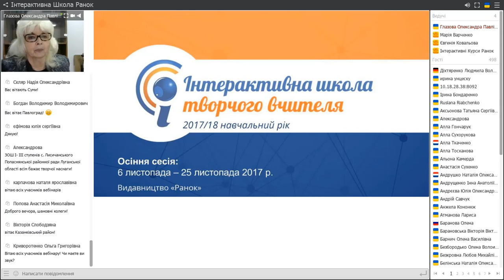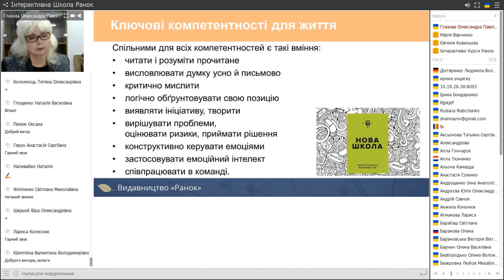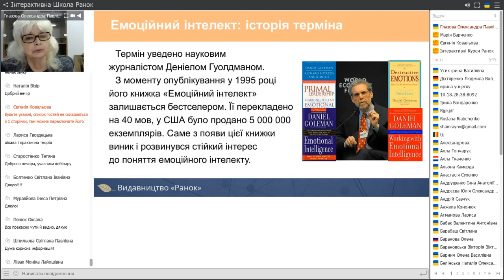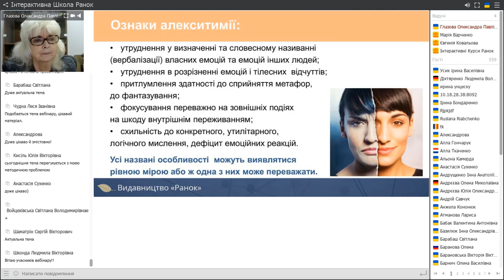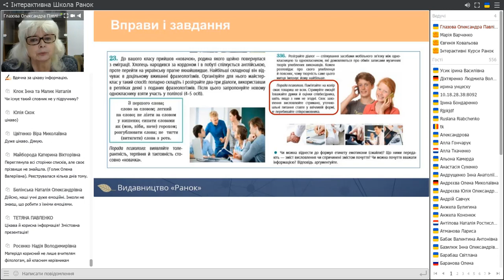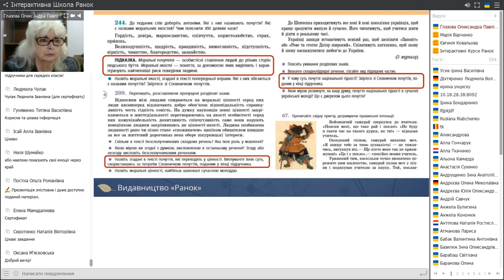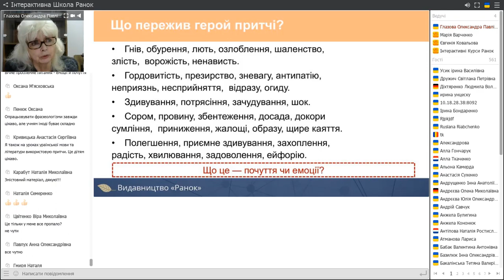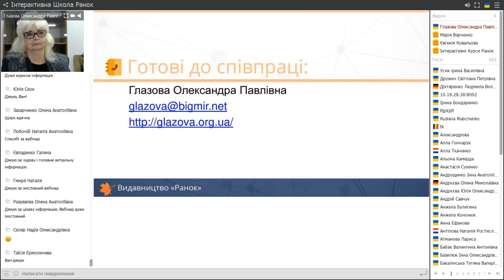Українська мова. Розвиток емоційного інтелекту в Новій українській школі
Тема: Українська мова. Розвиток емоційного інтелекту в Новій українській школі

Спікер: Глазова Олександра Павлівна,
кандидат педагогічних наук, автор підручників "Українська мова" для 5-11 класів загальноосвітніх навчальних закладів